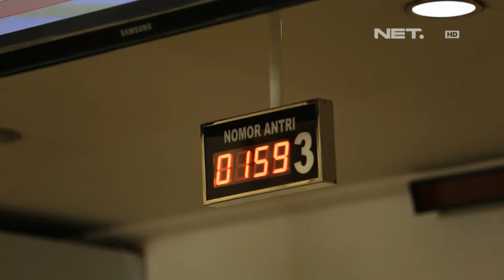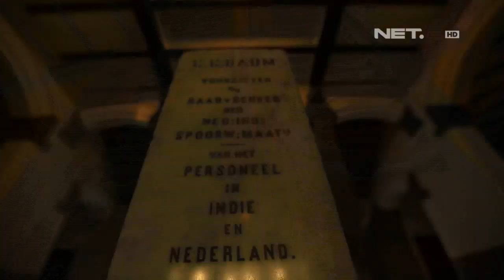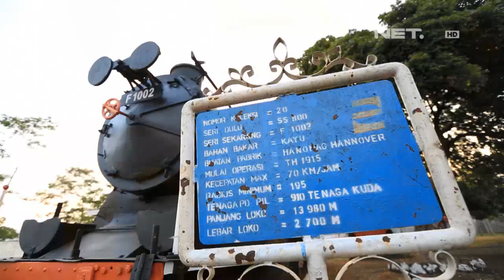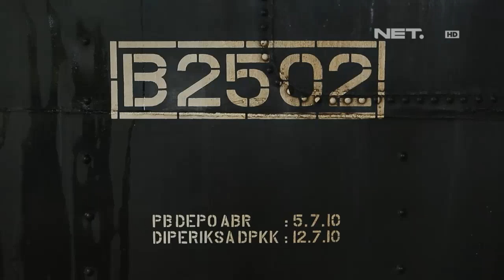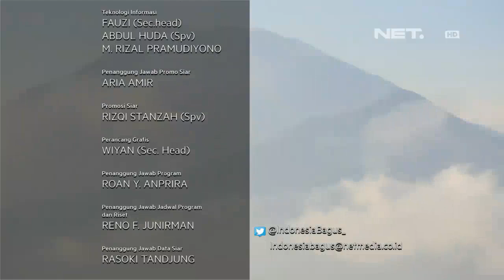Indonesia Bagus - Ambarawa Semarang